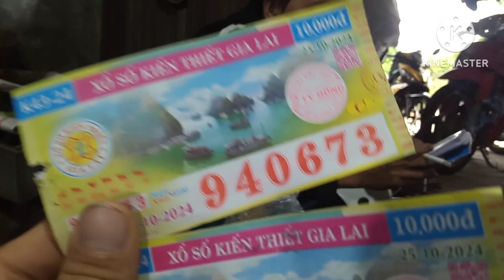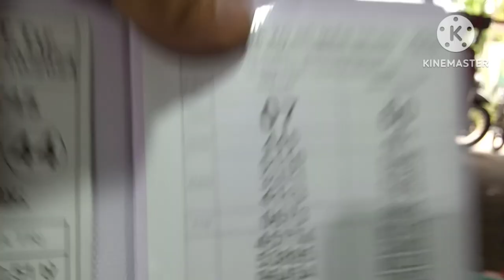Bán Vé Số trúng giải chung tiền cho khách hàng